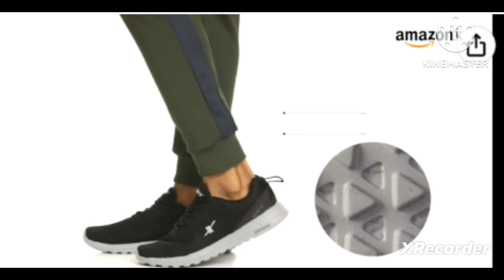Sparx Mens Sx0414g_spx Running Shoes